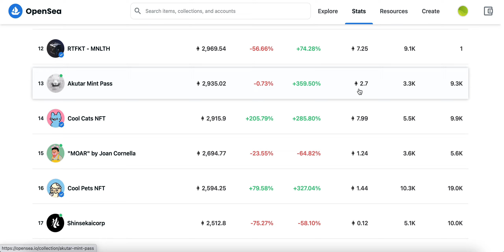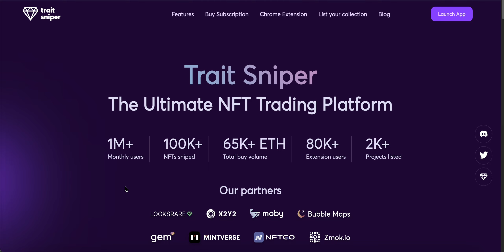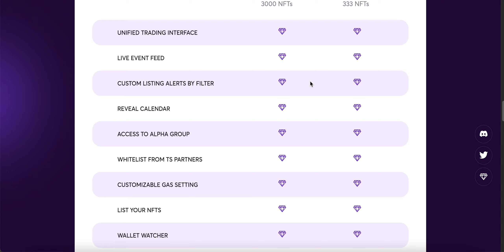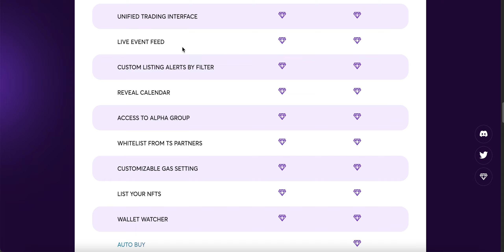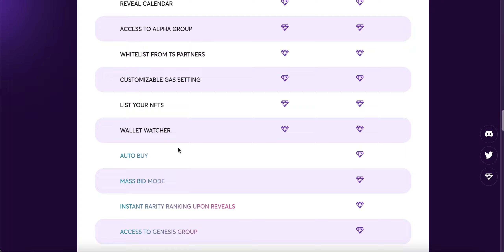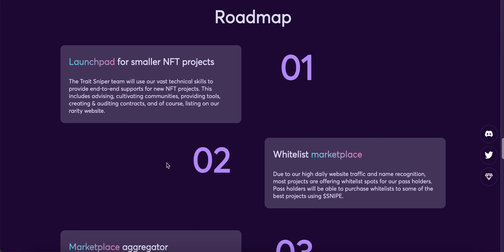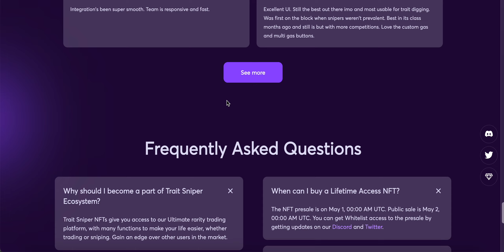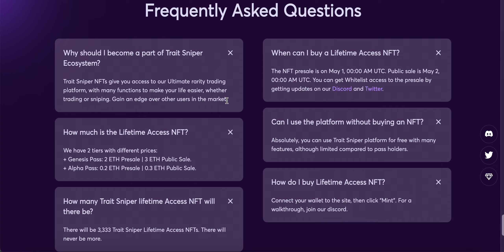【5/1開賣! 不要錯過】trait sniper Lifetime Pass超強NFT排名插件的終生通行證！NFT玩家必備！完整解說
Amber Group推薦碼「fs0jQQ」｜業內人士愛用平台WhaleFin，新手禮有高達25美元的比特幣！

幣安推薦碼「ODSMP3GX」｜世界第一交易所，信用卡入金好方便！

派網推薦碼「BRSKZThJ」｜新手小白最愛網格機器人，不用看盤勝率高！

Bybit推薦碼「QJ0PY2」｜合約體驗最佳的交易所，用下列連結有20U獎勵金！

ACE推薦碼「52320752」｜台幣入金管道、履約帳戶可信賴

FTX推薦碼「41695140」｜質押FTT25顆即享每日1次ERC20手續費減免！